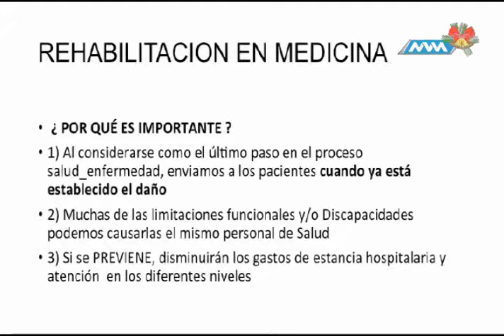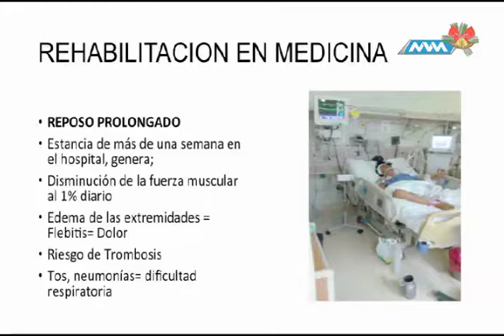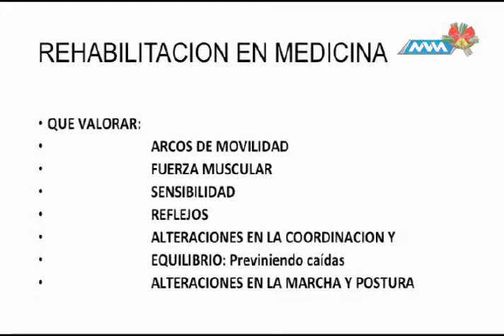Médico de Cabecera 3ra Temporada 11 diciembre 2017 parte 3